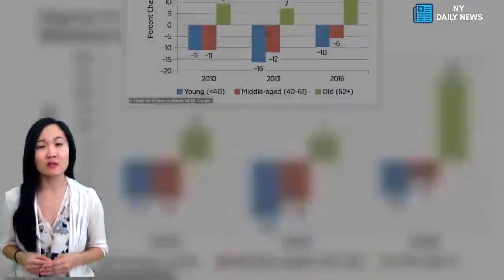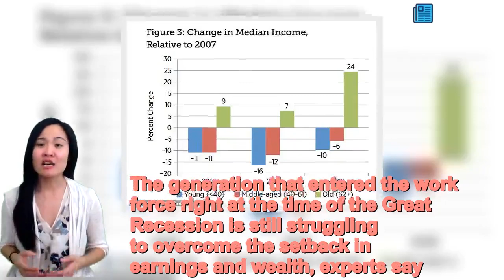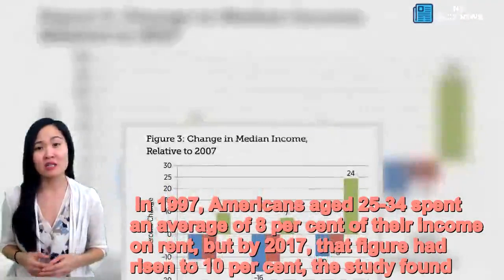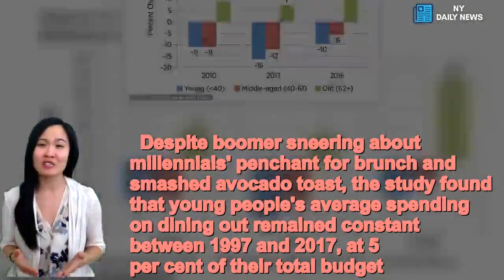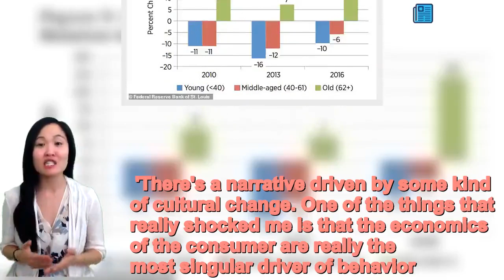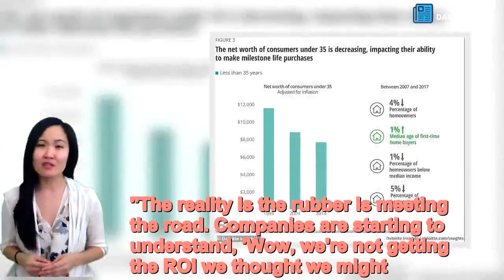Advertisers reconsider targeting millennials because they're BROKE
Advertisers are having second thoughts about the value of targeting millennials, discovering that the generation crushed by student debt and housing costs has less to spend on frivolities, according to a new report.Although millennials, born between 1981 and 1996, now exceed baby boomers as the largest age cohort in the U.S., advertisers are discovering they don't have the free-spending ability of the pampered boomer, according to AdWeek. Adjusted for inflation, the net worth of consumers under the age of 35 has plunged 35 per cent since 1995, according to a study last month from Deloitte's Center for Consumer Insights.The generation that entered the work force right at the time of the Great Recession is still struggling to overcome the setback in earnings and wealth, experts say.   Share this article   Share   Americans in the workforce during 1970s and 1980s 'got huge wage increases,' Mike Shedlock, an investment advisor with SitkaPacific Capital Management, told AdWeek. '[But] look at the millennials now. If they begged, they're going to get a 3 per cent raise. It's impossible for them to catch up,' he said. Exploding non-discretionary costs are further dragging down millenial consumer spending, according to Deloitte's study. The study found that young people's average non-discretionary spending, including rent, health care and education, rose to 17 per cent of their budgets in 2017, from just 12 per cent in 1997. In 1997, Americans aged 25-34 spent an average of 8 per cent of their income on rent, but by 2017, that figure had risen to 10 per cent, the study found.    And as rental costs rise, fewer millenials are able to escape by purchasing their own homes. 'We have seen a drop in home ownership,' Kasey Lobaugh, Deloitte’s chief innovation officer for retail and distribution, told AdWeek. 'It's not that the millennial somehow doesn't want to own assets. But what we lose sight of [is] the bifurcating economy. After the downturn [of 2008], it became harder to get a loan. The population that couldn't get access? They're renting now,' Lobaugh said.  Despite boomer sneering about millennials' penchant for brunch and smashed avocado toast, the study found that young people's average spending on dining out remained constant between 1997 and 2017, at 5 per cent of their total budget.Millennial spending on entertainment actually dropped to 4 per cent of their budget, from 5 per cent for 24- to 35-year-olds in 1997.But likely the biggest hit to millennial spending has been exploding student debt, which skyrocketed 160 per cent between 2004 and 2017, Deloitte said.    For advertisers, it all adds up to a generation that is not the big-spending, tech-savvy urbane consumer group that was dreamed of. 'People behave more like their income than their age,' said Lobaugh. '[If] you think about the narrative in the marketplace around the changing consumer and the millennial, there's very little focus on the behaviors that are driven by economics,' he said. 'Th